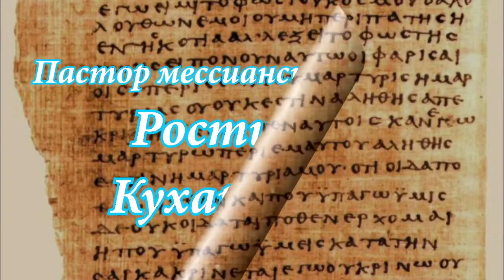1-е Послание Коринфянам 6:12-20.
1-е Коринфянам глава 6, стих 12 - 20.

► Все видео находятся на аккаунте общины в Ю-Тубе.
►А также заходите на аккаунт ребе Ростислава в Ю-Тубе «От Сотворения до Откровения», где найдете много полезной духовной пищи. Каждое воскресенье с 20.00 до 21.30 он проводит прямой эфир "Вопросы и ответы"